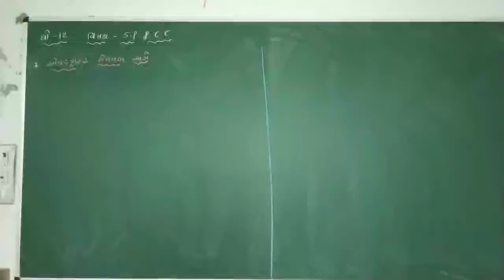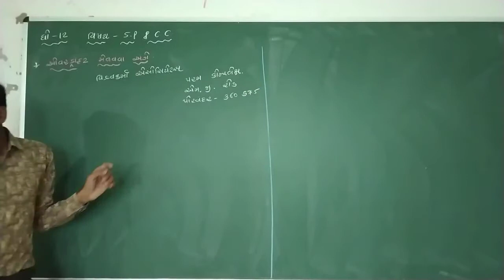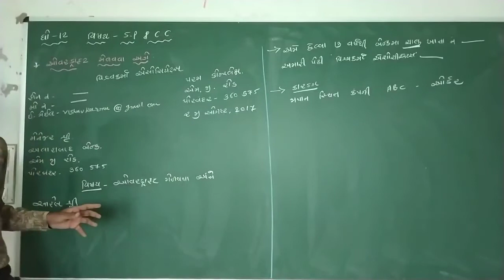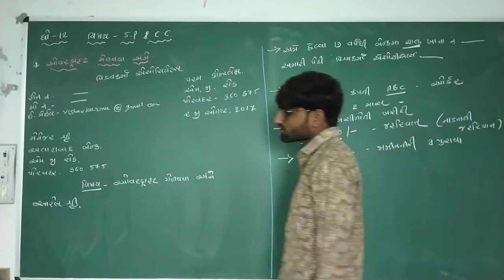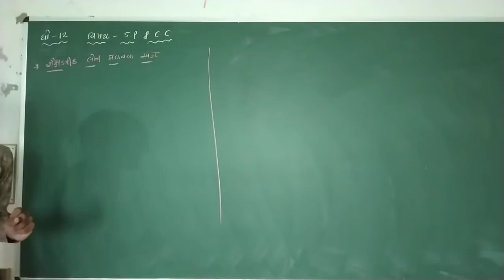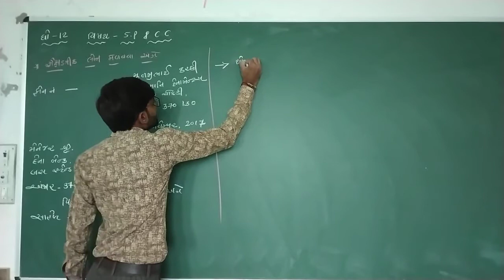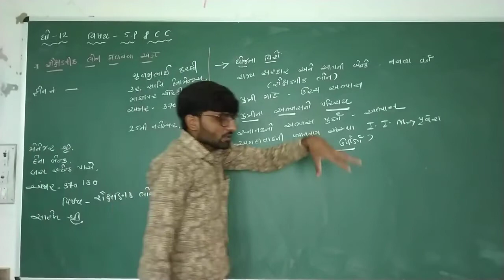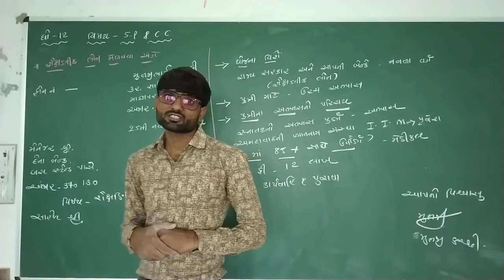std.12 //s.p.& c.c. (Part-1)//ch.1 //બેન્કને લગતો પત્રવ્યવહાર// lec.8